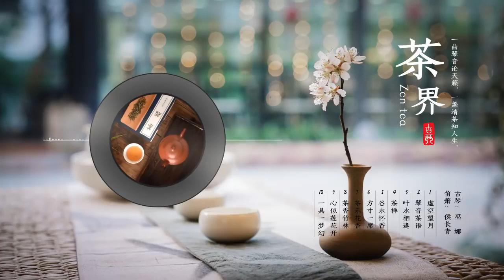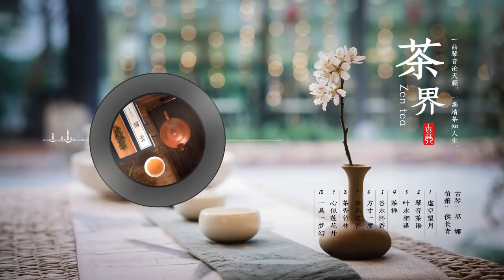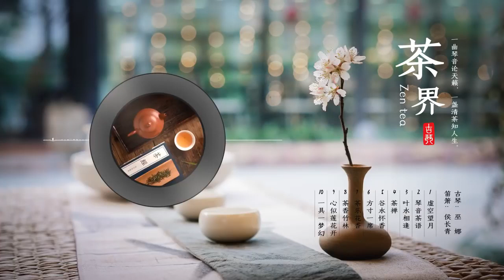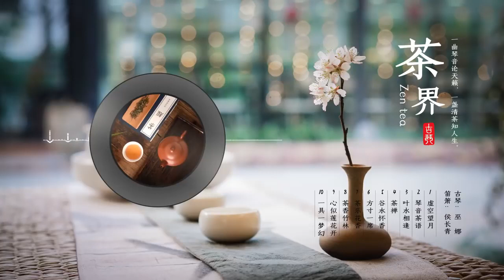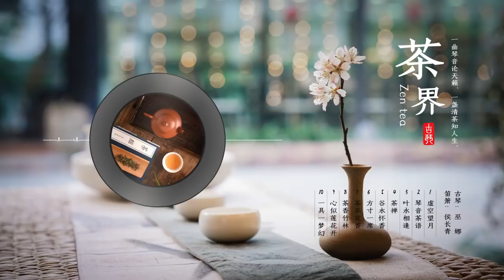《茶界》古琴与笛箫的完美结合,古典中国音乐 古筝 古琴名曲欣赏 古琴演奏 古琴轻音乐 古筝音乐，于余音袅袅间，忘却世间愁…Melhores instrumentos musicais chineses